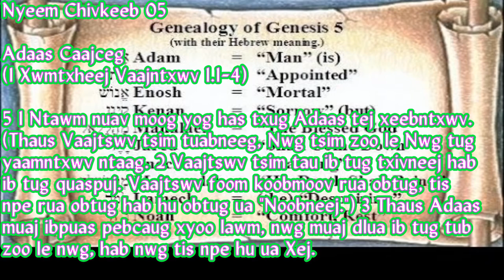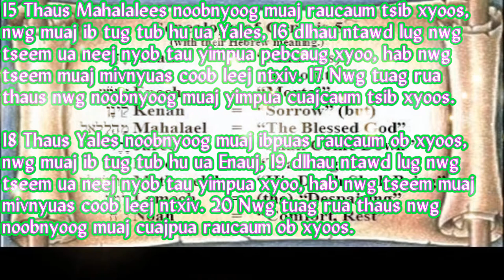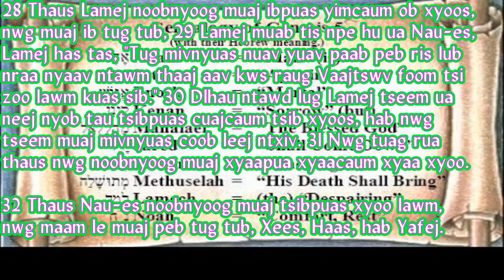Nyeem Chivkeeb 05